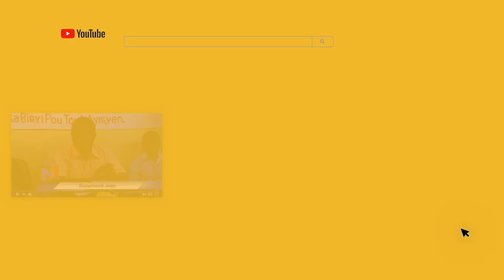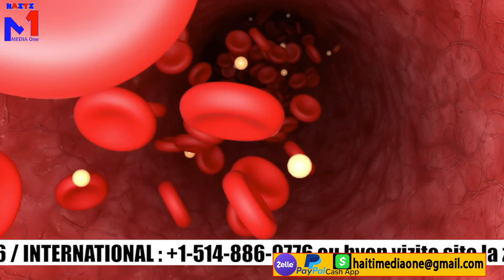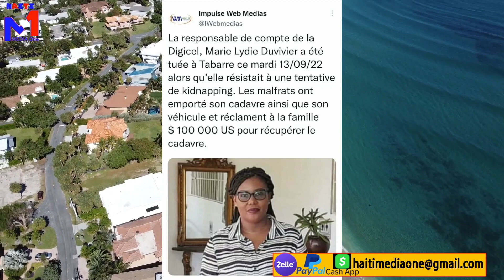bandi touye'l yo pran kadav la yo mande 100mil dola pou bay Mò a, Putine Nan Traka Gad Sa Ikrèn Fè